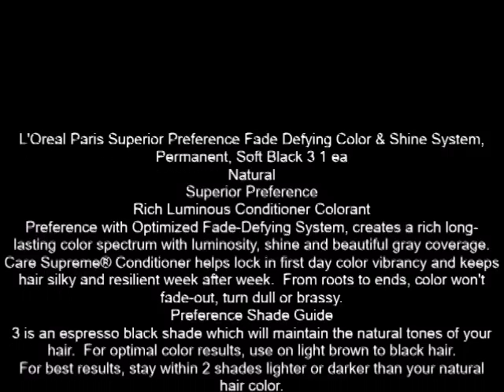L'Oreal Paris Superior Preference Fade Defying Color & Shine System, Permanent, Soft Black 3 1 ea